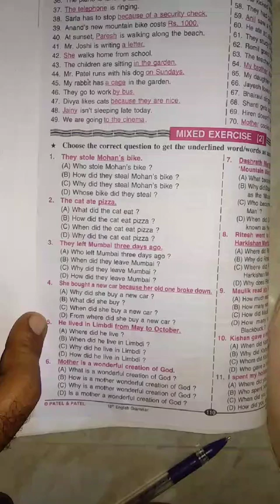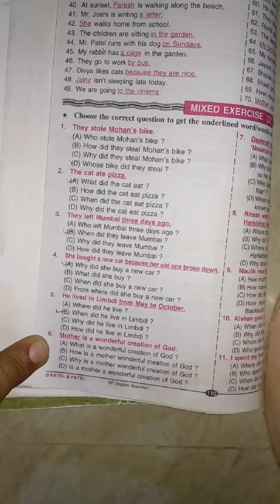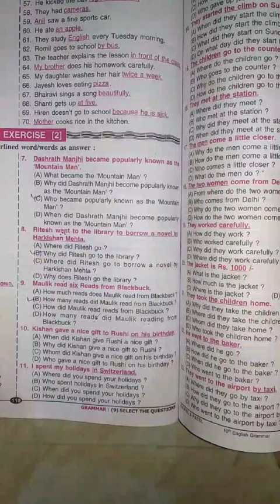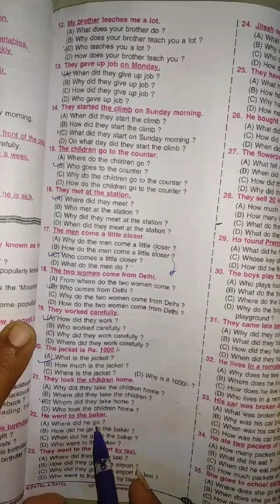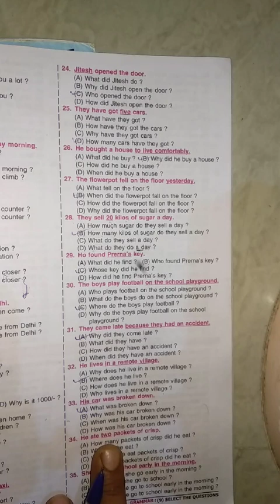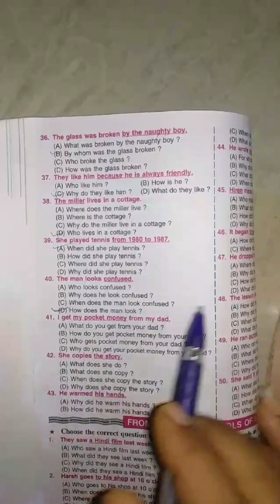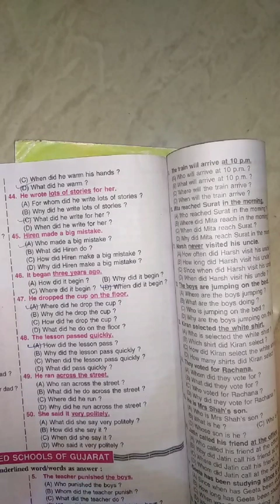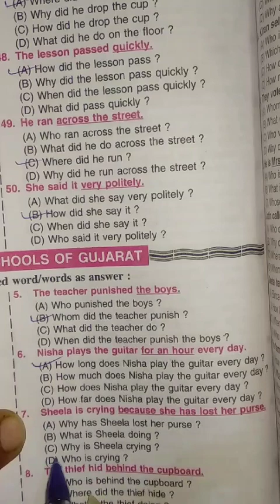Std 10 25/6/2020